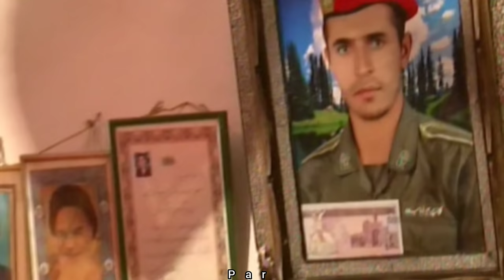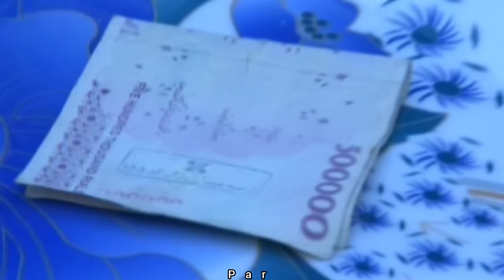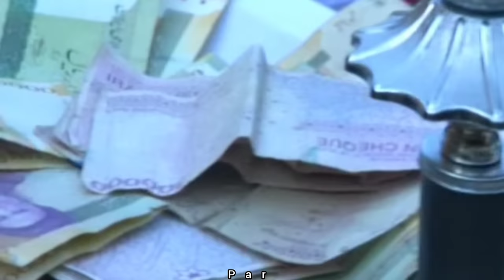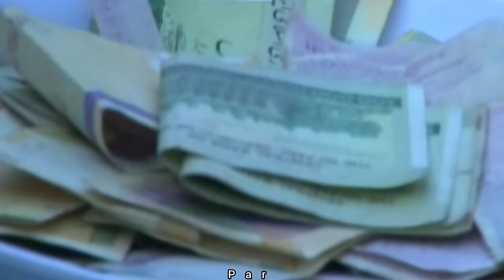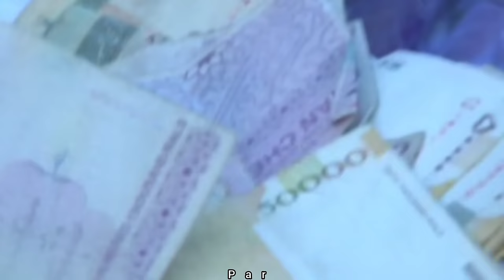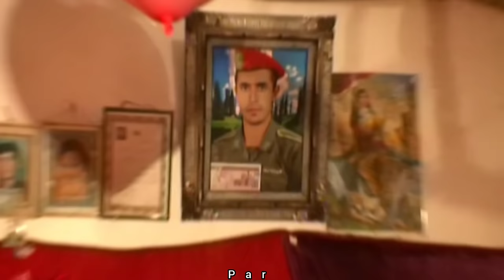rurallife 👰🤵The wedding of Babak and Nargis in 2015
Hello, dear viewers.  In this episode, we have shown the wedding video of Babak and Narges

In 2014, the wedding of Babak and Narges is held in the village.  At that time, Babak was working in the city and saving some money and finally got married.

Babak hires a videographer from the city, but unfortunately, the videographer made a very low quality video of Babak's wedding.🎥🎞📽📼📀

It is common in the village that they dance with local music and create a happy atmosphere🥁🪘🎷🎵🪘🪘🪘🪘🥁🥁🥁🎻🎺🎺🎺🎺

جشن عروسی بابک و نرگس در سال  1394 در روستا
بابک و نرگس زوج خوشبخت و عاشق بختیاری هستند که در روستای دهزیر از توابع شهرستان لردگان زندگی می‌کنند